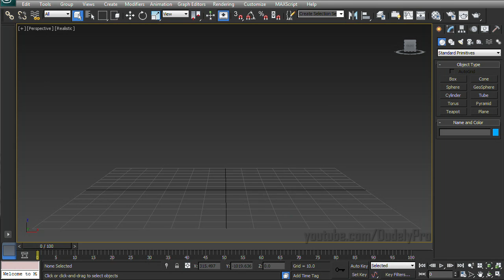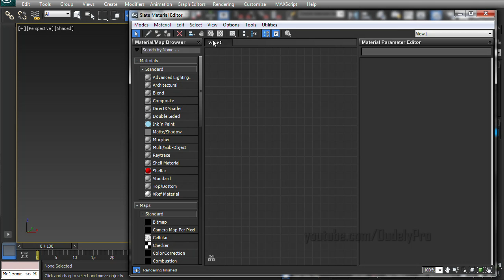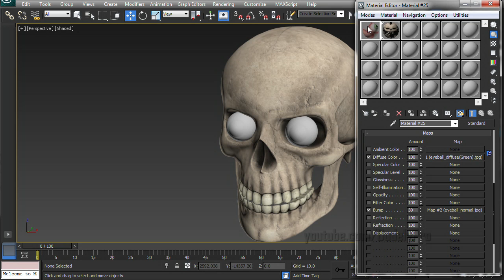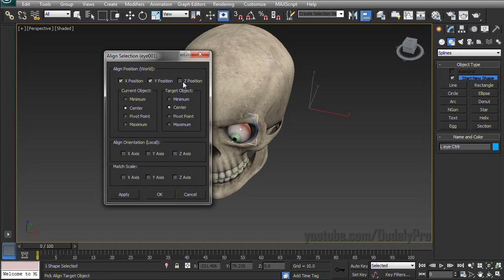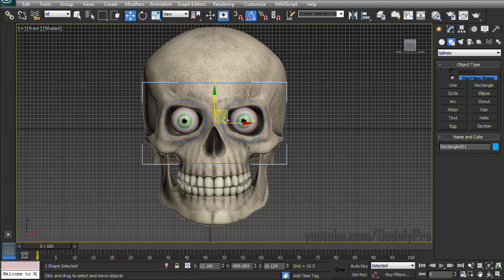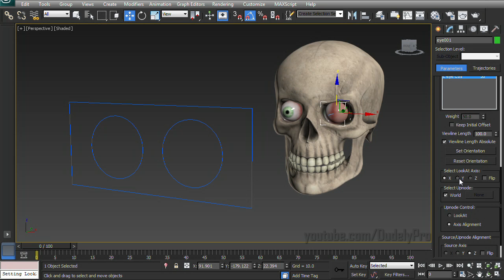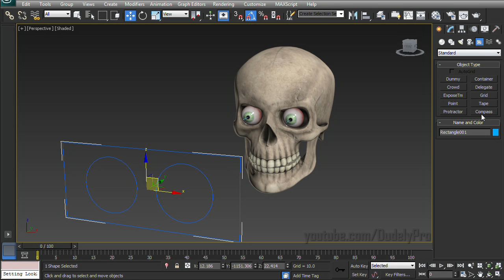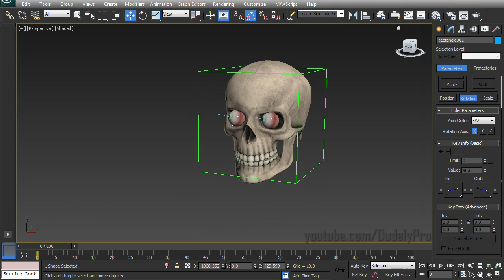LookAt Constraint - Simple Eye Rig Tutorial (FREE Models)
Eye rigging in 3D Studio Max using the LookAt Constraint.